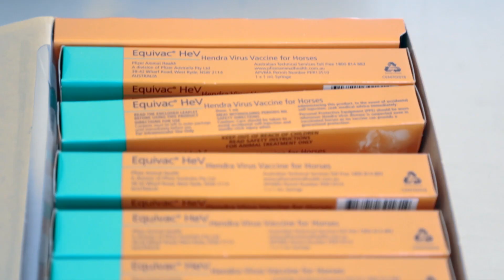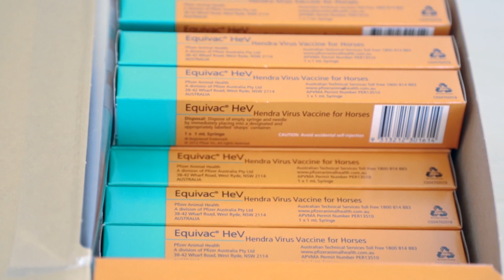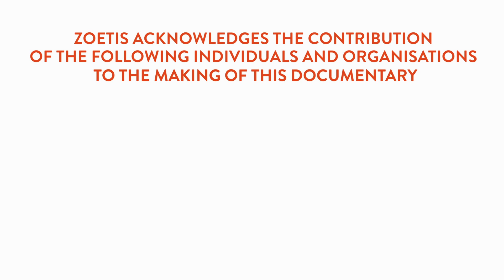Hendra Virus - A Safer Tomorrow - Chapter 6/6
The future of Hendra Virus Research
This final chapter of A Safer Tomorrow asks "What's next for Hendra?" Experts discuss the importance of collaboration, research and vaccination in aiming for a brighter future for the horse communities living with Hendra.